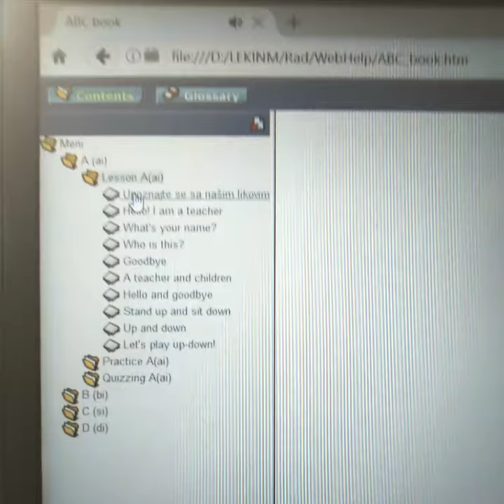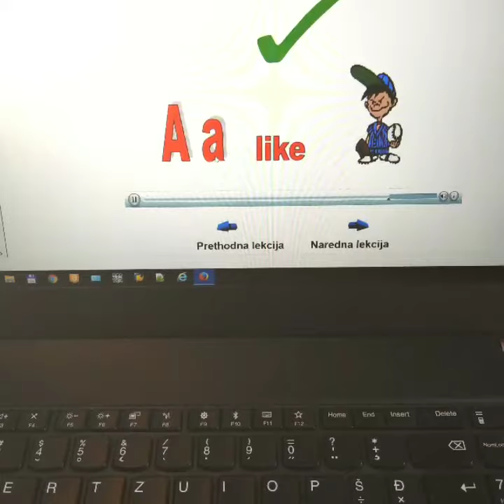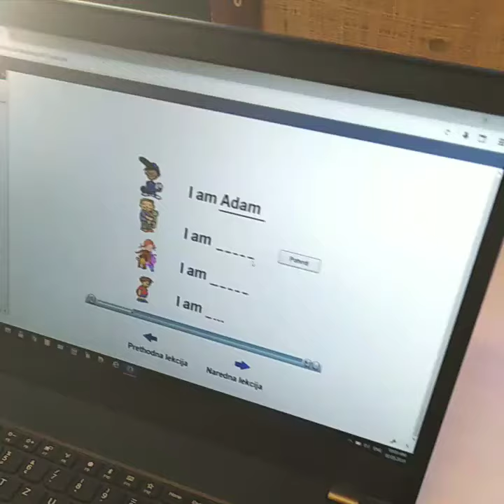ABC unit one